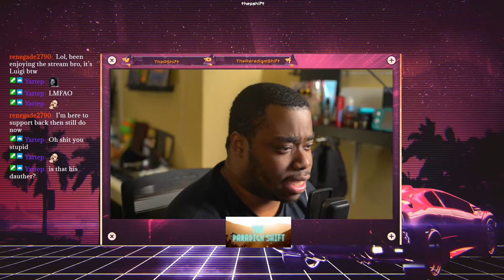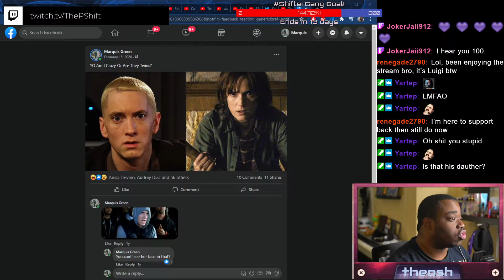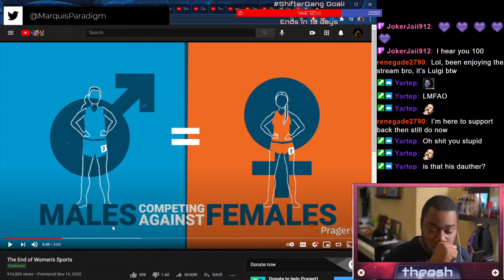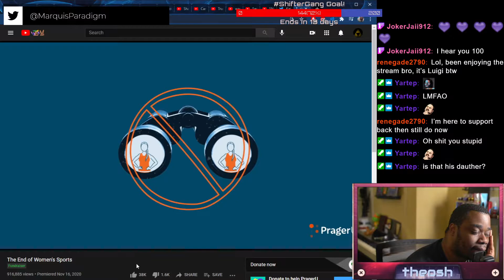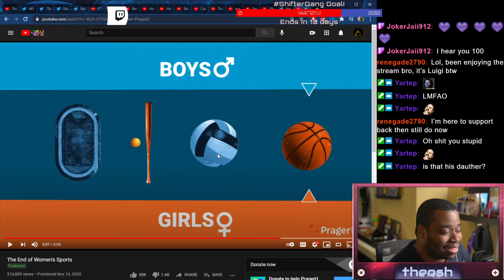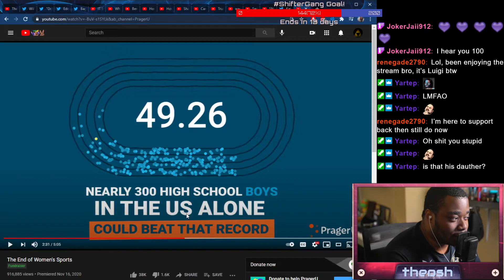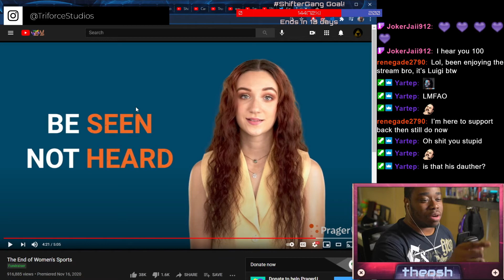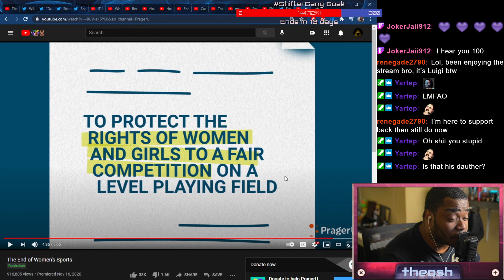PRAGER U IS BAD FOR EVERYONE, INCLUDING YOU!!